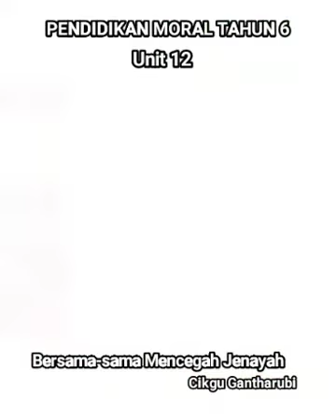Pendidikan Moral Unit 12_Tahun 6